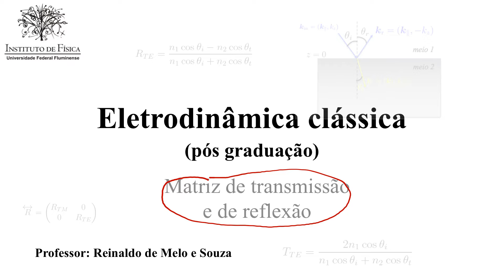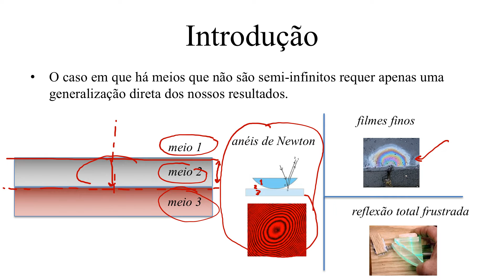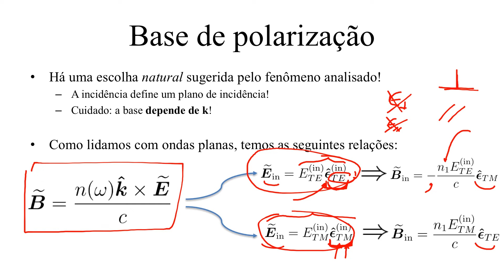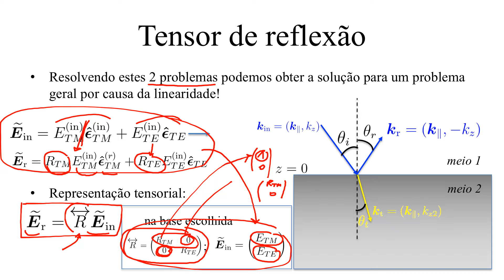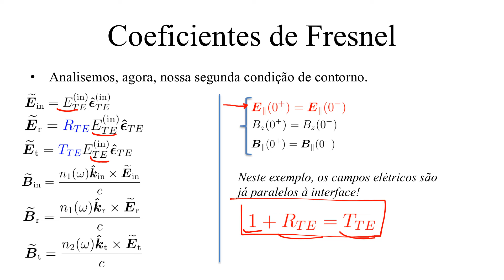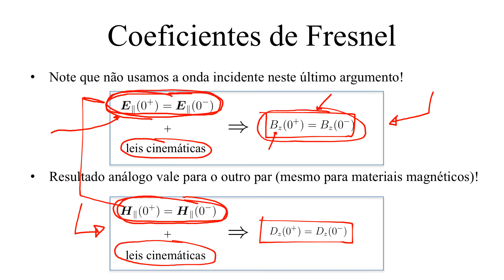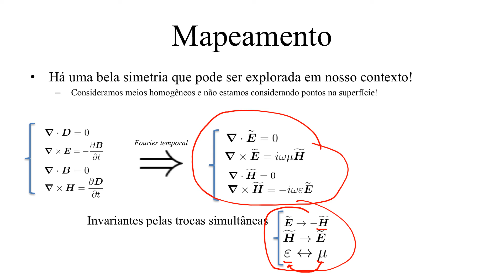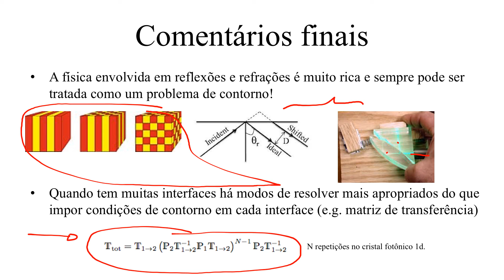Aula 15.2 - Matriz de reflexão e refração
Estas vídeoaulas são parte do curso de Eletrodinâmica Clássica do programa de pós graduação do Instituto de Física da UFF. Para mais detalhes sobre o curso consultar a página